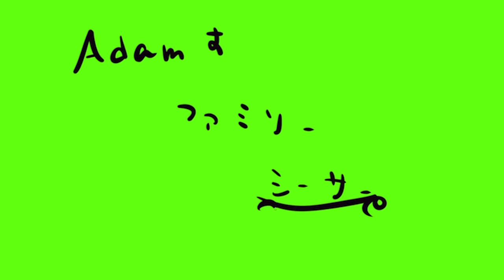【初見10分！】サックス三重奏の為のソナチネ 「紅差し指」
パクリ第二弾！
どこのカルテットでしょう？笑
10分初見？！
しかもおっくんお休みの編成が？！
でもちゃんとおっくんは後ろで見守ってくれています。
安心。え？笑

全く時間は間に合いませんでした笑

通し演奏にご期待ください！笑

YouTubeよりもジャンクな動画をたまに投稿してます

ブログ始めました。メンバーの日常を書いてます

【赤】馬越脇 崚（Mago）
【青】太田 大地（だいち）
【緑】野原シーサー朝宇（シーサー）
【黄】奥野 祐樹（おっくん）

昭和音楽大学出身の4人によって構成された、サクソフォン四重奏団。
平成26年度文部科学省COIビジョン対話プログラム「医学・芸術連携によるビューティフル・エイジング」でのレコーディングに参加したのをきっかけに結成。

ザルツブルク＝モーツァルト国際室内楽コンクール2015にて、サクソフォン・カルテットとして初の第1位を受賞。
それをきっかけにドイツに招聘され、Rellinger Kircheにて、音楽祭「May Festival」に出演し、スタンディング・オベーションの拍手喝采を浴びた。

赤、青、緑、黄とメンバーそれぞれがイメージカラーを持ち、色彩豊かな個性を生かして、音楽で一人でも多くの人に幸せを届けたいという信念を持って演奏活動を行なっている。

また、平成28・29年度公共ホール音楽活性化アウトリーチフォーラム事業愛知セッション派遣アーティストとして、愛知県の幼稚園、保育園、小学校、特別支援学校にて訪問演奏した経験を糧に、普段から生演奏を聴く機会のない方たちや、未来を担う子どもたちに音楽の楽しさを伝える活動にも力を入れている。

未就学児に向けたコンサートとして、公益財団法人藤沢市みらい創造財団主催「♪0才からのクラシックコンサート♪ ワンコインコンサート」に、3度出演。
第36回サクソフォーン・フェスティバル2017にて、「Adam 0歳児からのファミリーコンサート」に出演。
チャリティーとしても、コンセプトへの共感をきっかけに、Make A Wish Japan主催「難病の子どもたちの夢を叶えるCharity Concert」を銀座のヤマハホールにて開催。

そのほか、楽器店主催によるコンサートとして、ヤマハ銀座店主催により、「Adamサクソフォン・スペシャルデー」と題し、楽器の選定会、クリニック、座談会、サロンコンサートを丸1日かけて全て行うイベントを3年連続で開催。
管楽器専門店ダク主催による特別企画として、クリスマス・イヴに「Adamと聖夜（イヴ）～スペシャルコンサート～」と題したミュージカル仕立てのコンサートを2016年より毎年開催している。

メディアでは、デジタルラジオ放送局「渋谷ラジオTokyo」にて、音楽番組『Adamのミュージックワールド』のメインパーソナリティーを務めたほか、KATCH TIME 30、Pitch FM 83.8、tvk（テレビ神奈川）に出演。
日経新聞電子版の記事に『軽快で洒脱　サクソフォン四重奏「アダム」の挑戦』と題し、動画付きで掲載された。
産経新聞、中日新聞、東日新聞、東愛知新聞、愛知県北尾張地区の尾北ホームニュースにも記事が掲載されている。